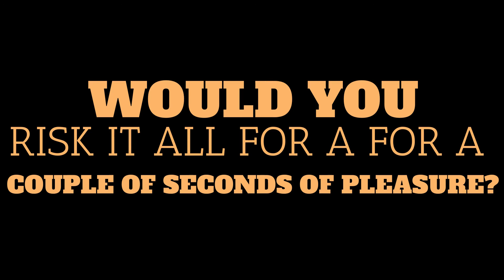WOULD YOU RISK IT ALL? ***COMPLETE FOOTAGE***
Meaghan and Mo discuss risking it all for a couple of seconds...if you could and get away with it, would you?